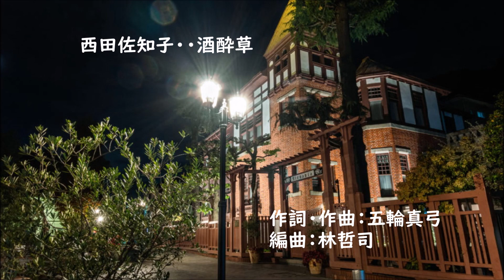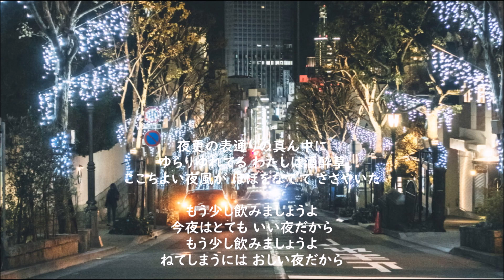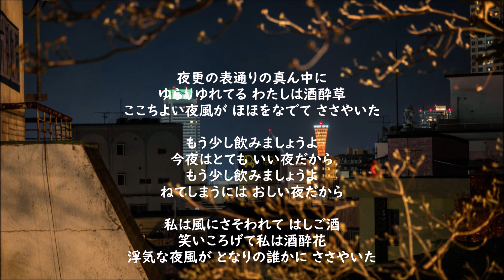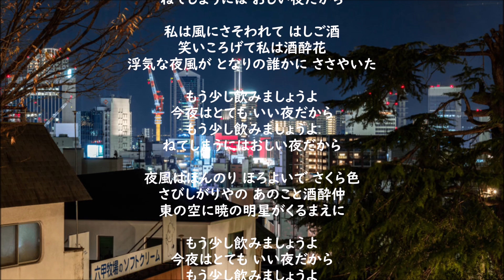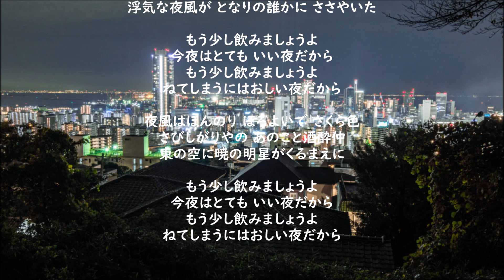西田佐知子・・酒酔草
作詞・作曲：五輪真弓　編曲：林哲司
LPレコード「いつもの午後」(1977年)より
この後LP「初めての街で」(1979年)をリリースして
佐知子さんは表舞台から消えました。

「酒酔草」
夜更の表通りの真ん中に
ゆらりゆれてる わたしは酒酔草
ここちよい夜風が ほほをなでて ささやいた

もう少し飲みましょうよ
今夜はとても いい夜だから
ねてしまうには おしい夜だから

私は風にさそわれて はしご酒
笑いころげて私は酒酔花
浮気な夜風が となりの誰かに ささやいた

夜風はほんのり ほろよいで さくら色
さびしがりやの あのこと酒酔仲
東の空に暁の明星がくるまえに